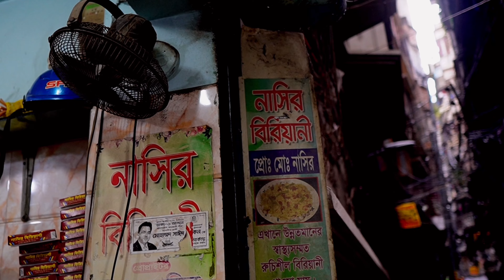৩৫ বছরের পুরনো পুরান ঢাকার নাসিরের বিরিয়ানি | Puran Dhaka Briyani | Nasir Briyani | Realkhadok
৩৫ বছরের পুরনো পুরান ঢাকার নাসিরের বিরিয়ানি | Puran Dhaka Briyani | Nasir Briyani | Realkhadok

The overall experience is on the video.
So, Watch and enjoy the full video.